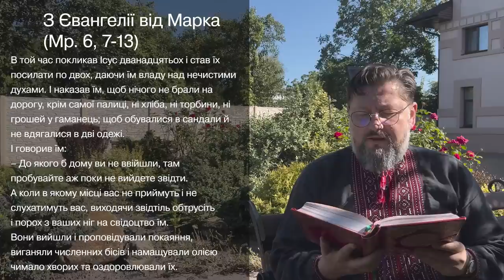Євангеліє від Марка 6, 7 – 13 ▪ Слово Боже на сьогодні / Новий Завіт ▪ о. Віталій Храбатин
на середу / 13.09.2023 / з Євангелії від Марка 6, 7 – 13

00:00:01 - Владико, і Господи Ісусе Христе, Боже наш, що учням своїм святим, і славним, і чистим апостолам сказав: Пророки і праведники многі жадали бачити те, що ви бачите й не бачили і чути те, що чуєте ви, і не чули. Благословенні очі ваші, які бачать і вуха ваші, які чують. Нас удостой, святу Євангелію Твою чути і діяти у згоді із нею, молитвами Твоїх святих. Амінь.

00:00:30 - В той час покликав Ісус дванадцятьох і став їх посилати по двох, даючи їм владу над нечистими духами. І наказав їм, щоб нічого не брали на дорогу, крім самої палиці, ні хліба, ні торбини, ні грошей у гаманець; щоб обувалися в сандали й не вдягалися в дві одежі.
І говорив їм:
– До якого б дому ви не ввійшли, там пробувайте аж поки не вийдете звідти. А коли в якому місці вас не приймуть і не слухатимуть вас, виходячи звідтіль обтрусіть і порох з ваших ніг на свідоцтво їм.
Вони вийшли і проповідували покаяння, виганяли численних бісів і намащували олією чимало хворих та оздоровлювали їх.

00:01:56 - пояснення уривку [Євангеліє від Марка 6, 7 – 13]

Поширюйте відео!

Україна молиться!